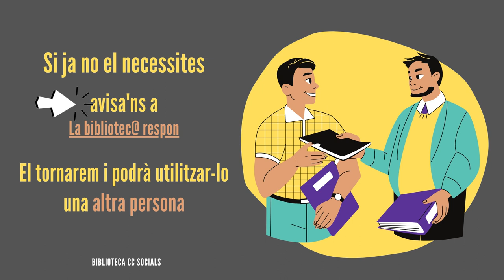tornar els préstecs